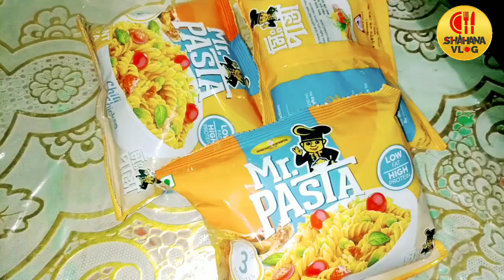ডিম দিয়ে স্পাইসি পাস্তা রান্না - Home Made Spicy Egg Pasta